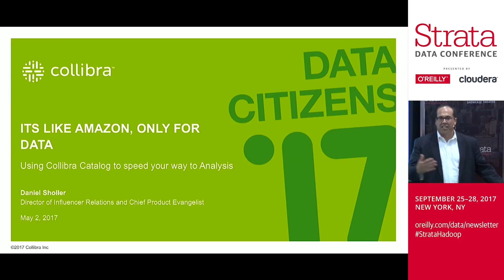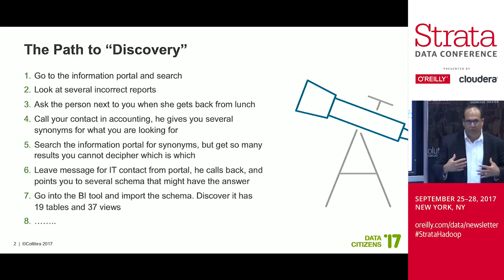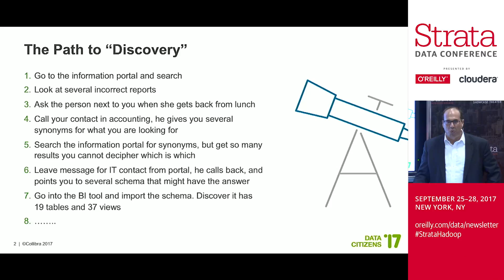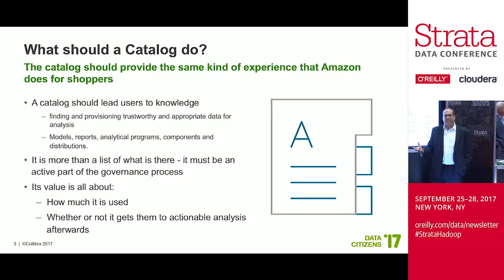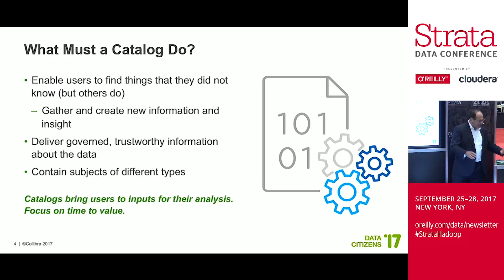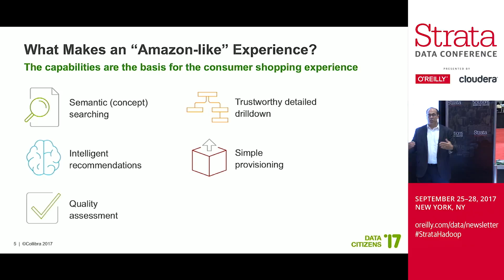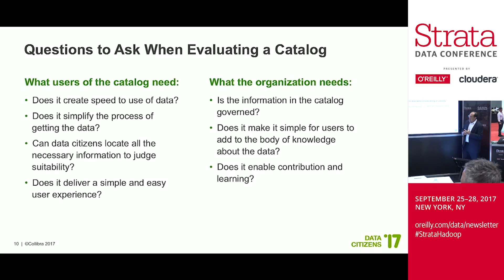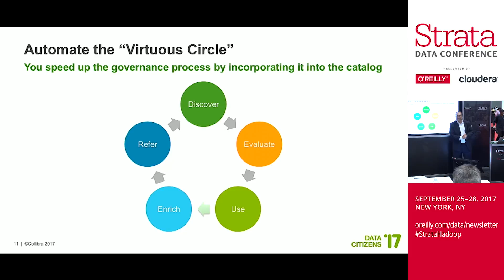It's Like Amazon. But for Data - Dan Sholler (Collibra)